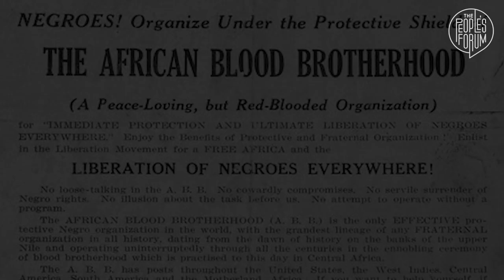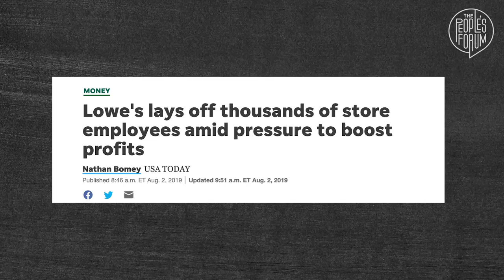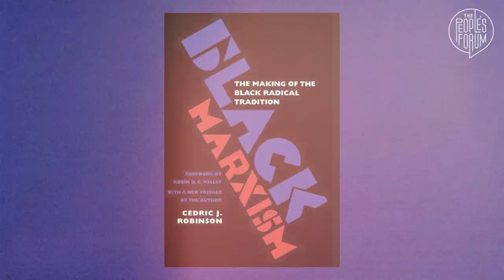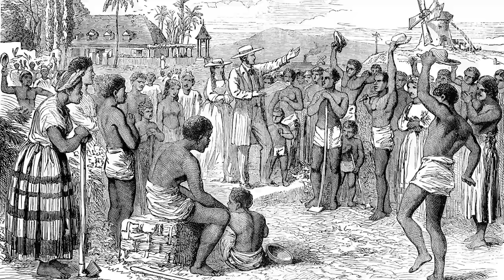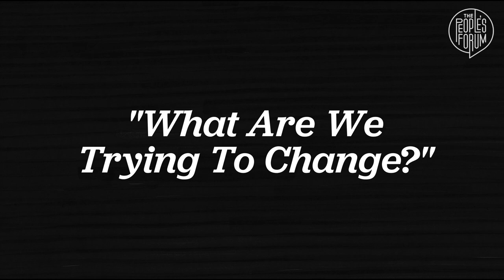New World Coming: Racial Capitalism with Robin D. G. Kelley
James Counts Early is joined by historian and activist Robin D.G. Kelley to discuss Robin’s career work on racial capitalism, multiculturalism and identity, and the history of the struggle for socialism.

To learn more about James and Robin’s discussion, check out our Political Education platform to see resources, texts, and a glossary of terms for each episode!

New World Coming is a new interview series program produced by The People’s Forum. Our host for this program is James Counts Early, longtime thinker and collaborator of Afro-descendent movements and Black liberation struggles in the Americas. We will be interviewing scholars, activists, and leaders of the African diaspora on lessons from the history of anti-racist organizing.